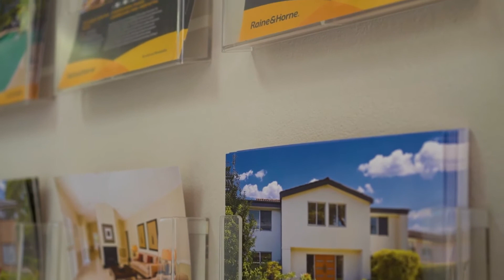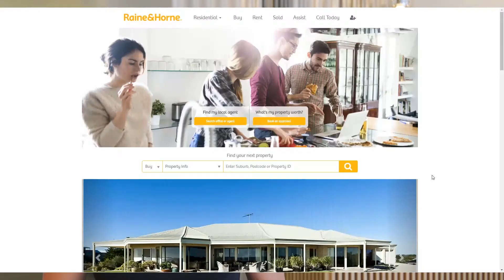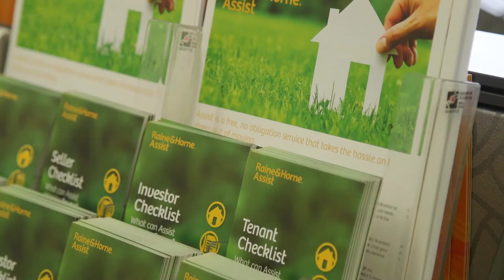Raine & Horne Difference